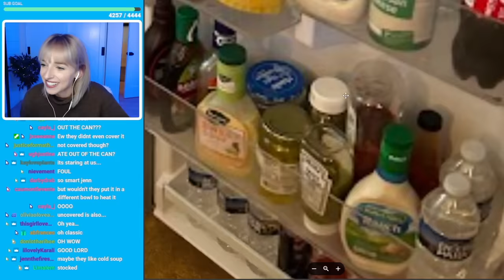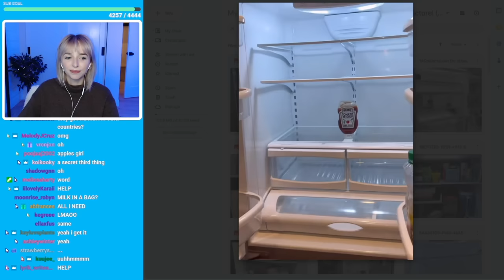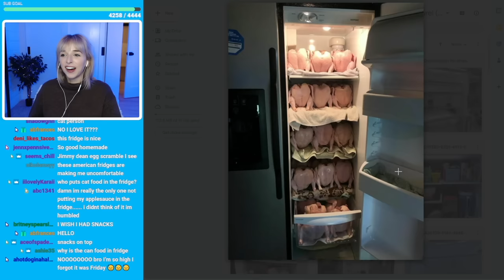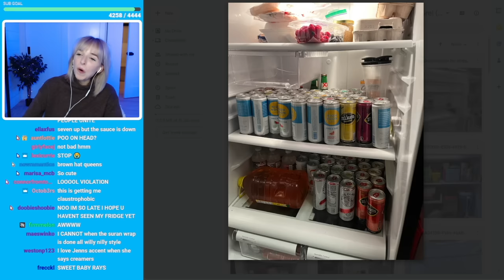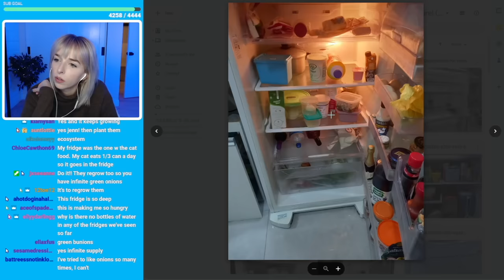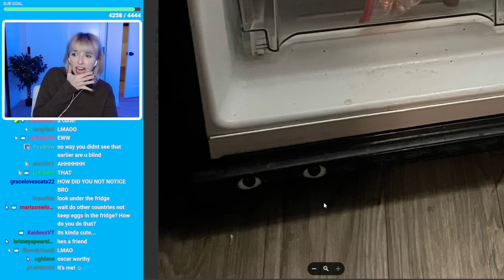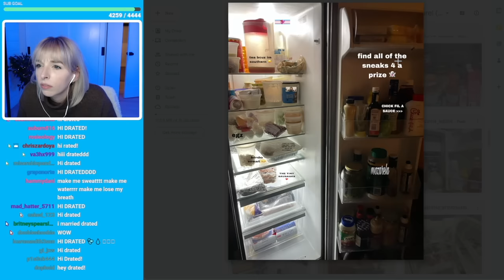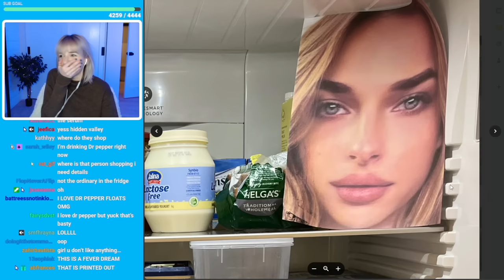looking inside my viewers refrigerators... (scary)